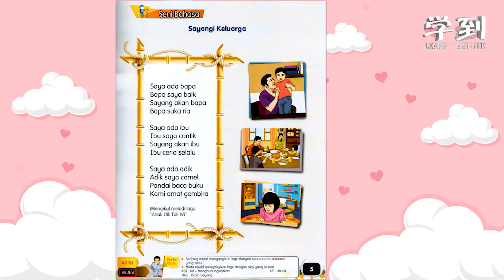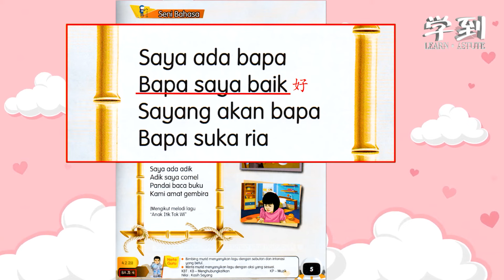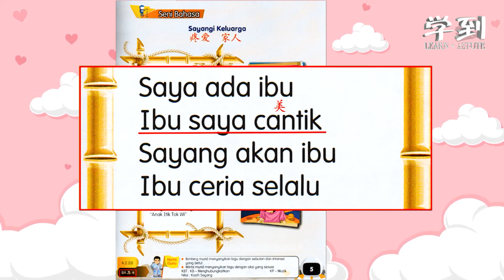【Lagu Sayangi Keluarga】BM Tahun 2 Buku Teks MS5 |【学到】| MERRYLODY找乐子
好好听哦，我还要听我还要听！好啦，好啦，我们一起来唱歌吧！
sayangi keluarga